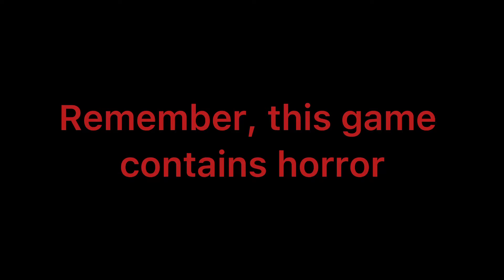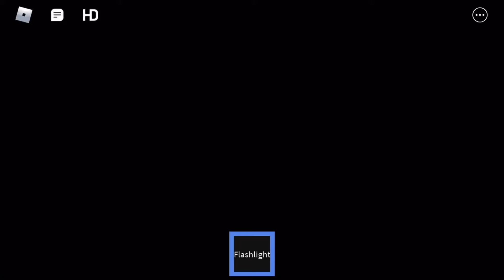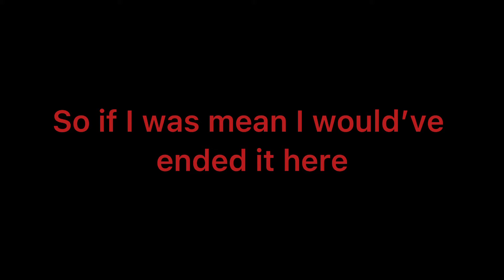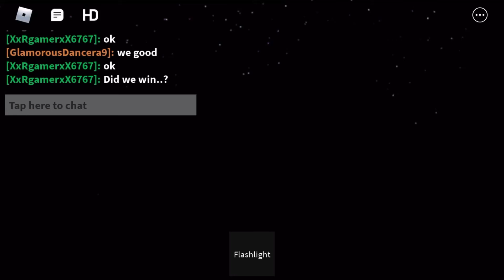The Asylum (part 2) || Roblox Horror Game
Here is part 2! I decided to put part 2 and 3 together so I would have to do less editing lol.
I hope you’ve enjoyed my raw reaction playing this game.
Remember, Stay Vibin!